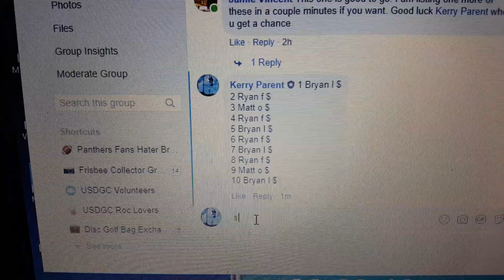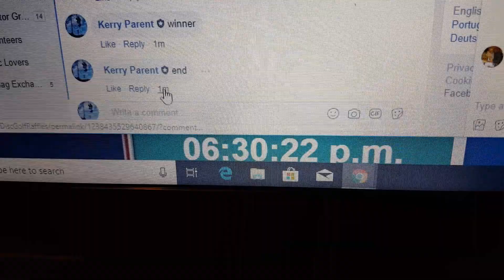Jamie V Bullfrog #2 12-25-18